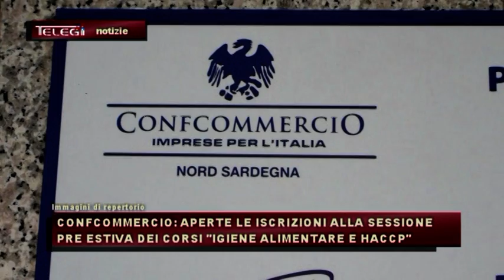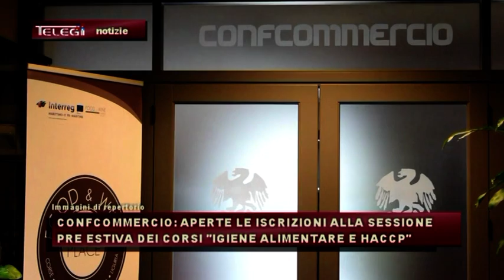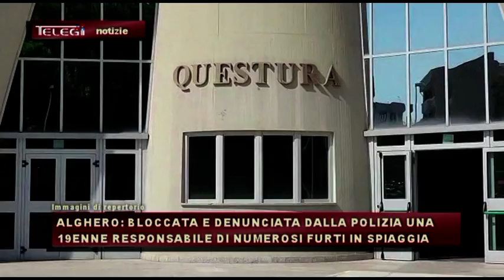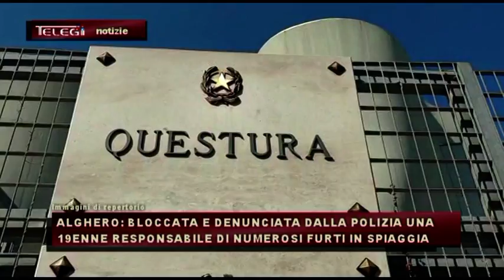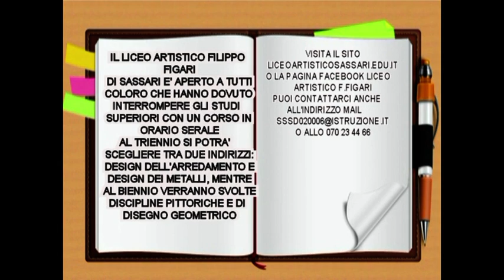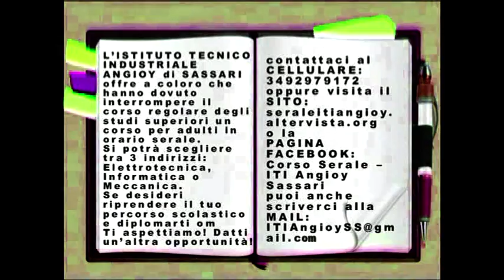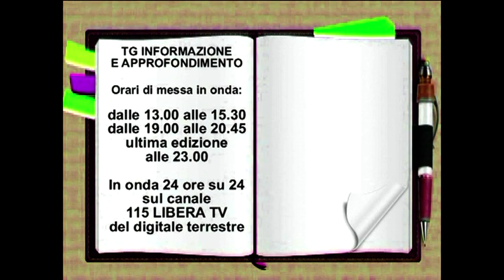TG INFORMAZIONE 08 GIUGNO 2021